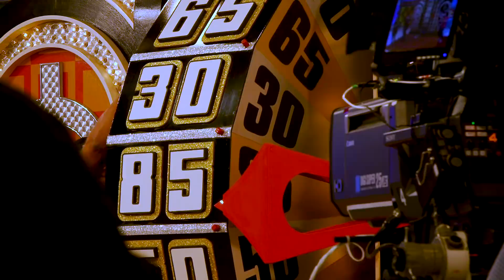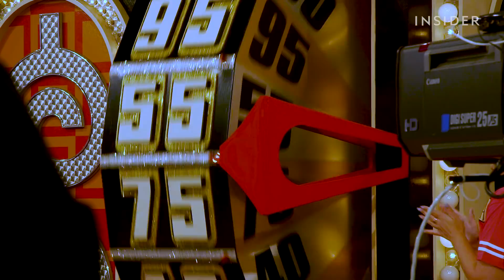How ‘The Price Is Right’ Is Made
Since September 4, 1972, "The Price Is Right" has been delighting American audiences on CBS. The popular game show, previously hosted by Bob Barker, is now lead by host Drew Carey. With popular games like Plinko, and prizes like vacations and cars, the show is thriving in 2018. We got a behind the scenes look at how the show is made today.